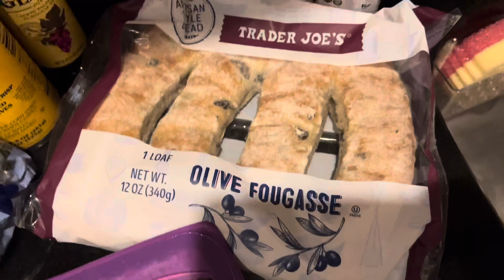wellness weekend | a wholesome weekend in nyc